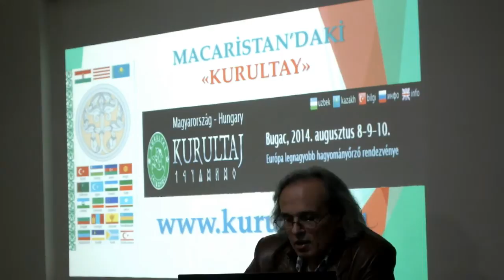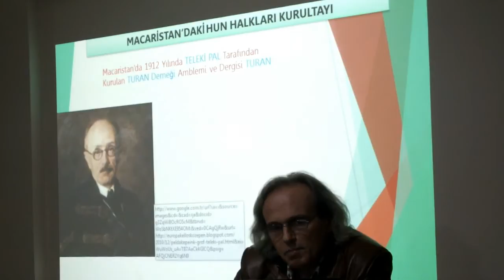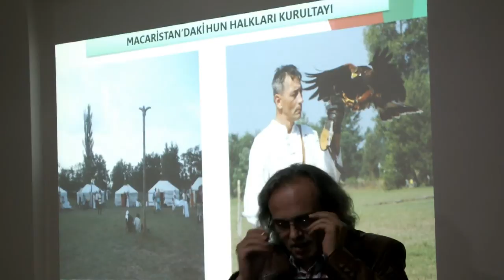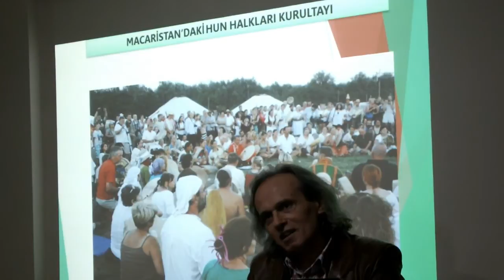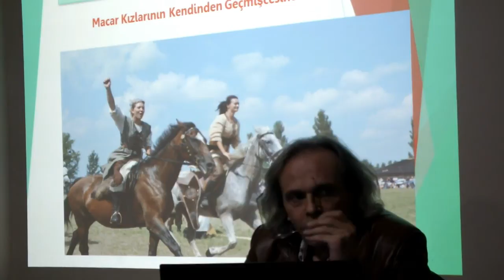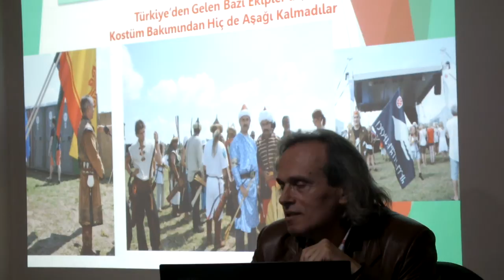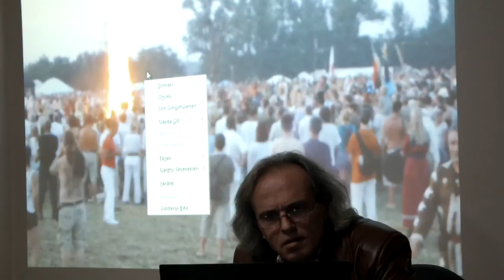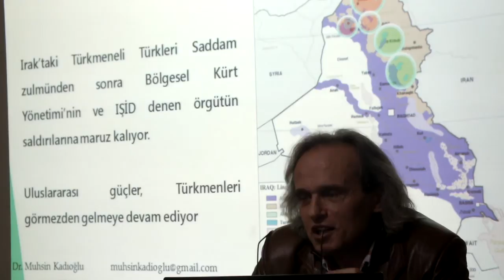Macaristan’daki Turan Kurultayı ve Macar Turancılar - Muhsin KADIOĞLU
Dr. Muhsin Kadıoğlu'nun 12 Aralık 2014 tarihinde Giresun Türk Ocağı’nda vermiş olduğu “Macaristan’daki Turan Kurultayı ve Macar Turancılar” konulu konferans.